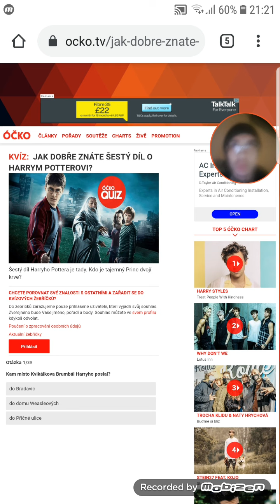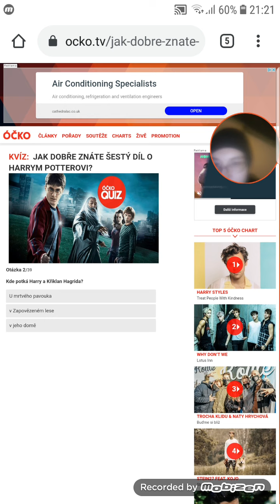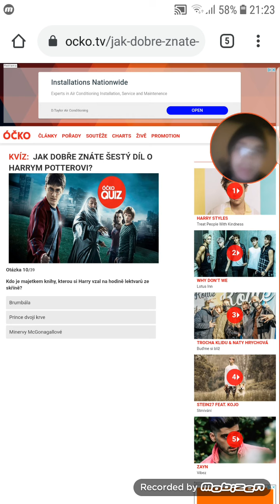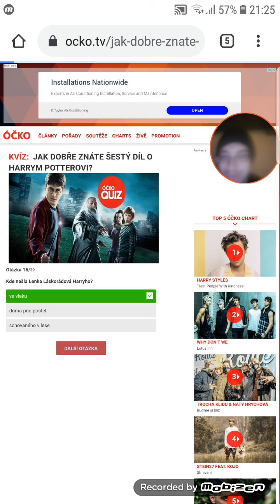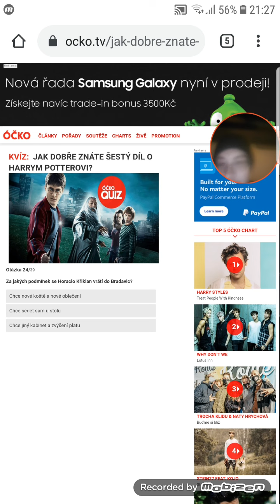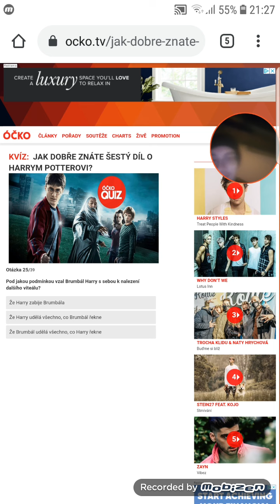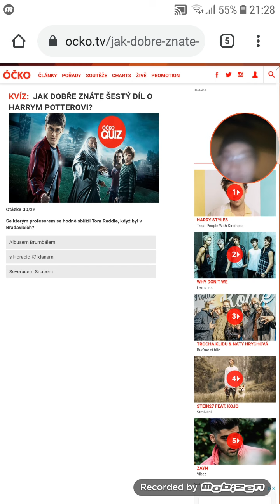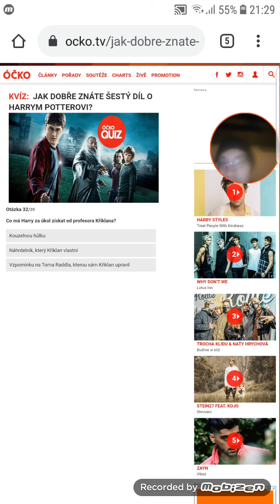QUIZ#7 -------- HARRY POTTER a Princ dvoji krve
Pri 4 lajky bude dalsi video z kategorie QUIZ.